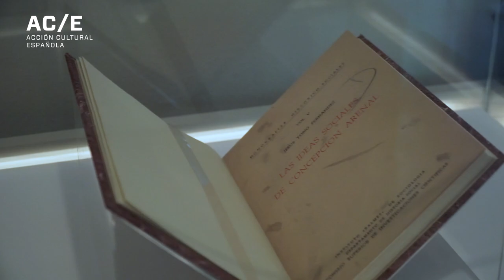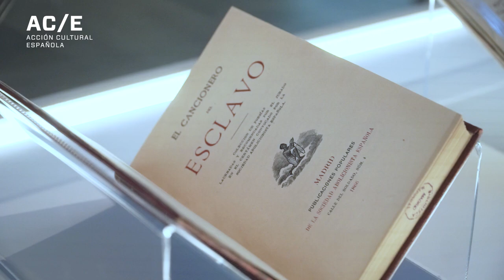'Concepción Arenal. La pasión humanista'. La exposición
En este vídeo las comisarias, Anna Caballé y Cristina Peñamarín, destacan aspectos esenciales de esta exposición que recorre el pensamiento y la vida de Concepción Arenal, así como las aportaciones que su compromiso con los derechos humanos y civiles ayudaron a configurar el país que es hoy España.
La muestra organizada por Acción Cultural Española y la Biblioteca Nacional, quiere acercar la figura de esta gran desconocida al público español y permitir así conocer a Arenal como una mujer movida por una intensa pasión por comprender y por contribuir a la mejora de su mundo.